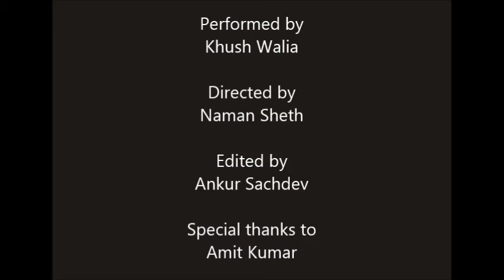The Talented Failure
"Standing Ovations" presents

It's a short monologue, inspired by the famous Marathi movie, 'NatSamrat'. This monologue was enacted by the great actor Nana Patekar in this movie.

I, Khush Walia, the actor in this short-film, have just modified it a little bit to match my concept.

Of course, I won't be matching Nana sir's level. Not in this birth at least. But hope, that you like my small attempt. Thank you.

Special thanks to Naman (the director), Ankur (the editor) and Amit (for providing location). Without these guys, this was not possible.